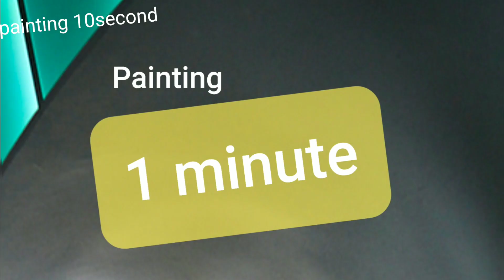Vẽ tranh 10s VS Tranh 1phút / Cái nào đẹp hơn ?? / Tranh phun sơn / Tranh sơn xịt